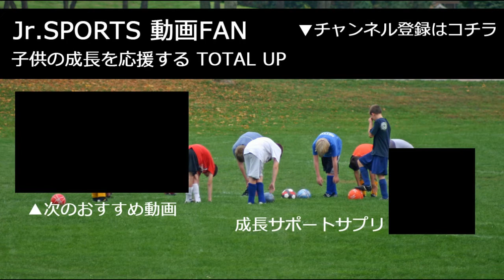エスピーダ旭川× FCフェルボール愛知【前半】チビリンピック2017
20170504 小学生サッカー春の日本一決定戦！JA全農杯チビリンピック8人制サッカー1次ラウンドです。エスピーダ旭川× FCフェルボール愛知

★プレーの時間：36分（12分×3ピリオド）

▼その他のジュニアスポーツ動画はコチラ